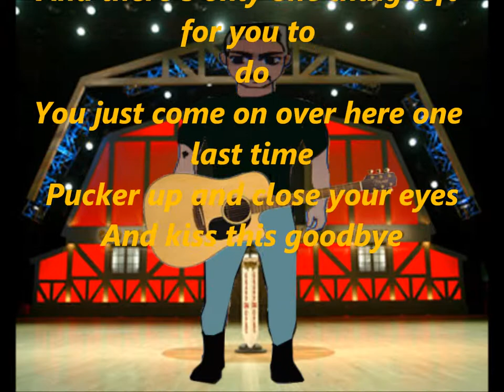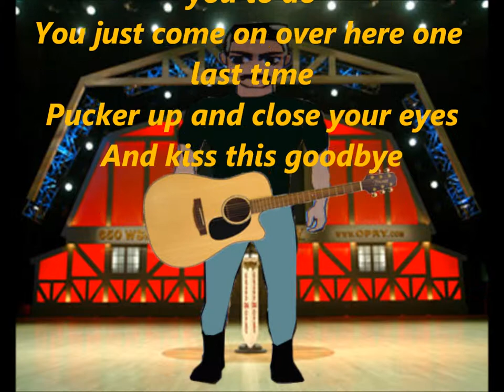Zwinky collab- aaron tippin - kiss this.wmv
hi every1, Delta here; i listened to this when i was younger :D